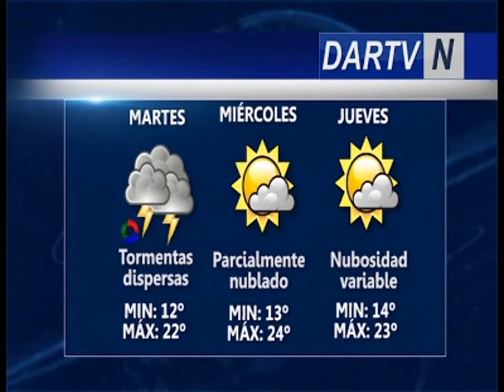Flash Dartv Noticias | Buscan a joven desaparecida en Bialet Massé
Flash informativo del primer canal online de Córdoba.
Temas:
Buscan a joven desaparecida en Bialet Massé, se trata de Estefanía Portela.
Caso Francisco Mignola: Imputaron a los responsables de fiesta electrónica que se realizó en 2014 donde murió el joven de 19 años.
Continúan en grave estado de salud tres de los cinco internados luego de la fiesta Time Warp.
Paro de 24 horas en colegios preuniversitarios de Córdoba.